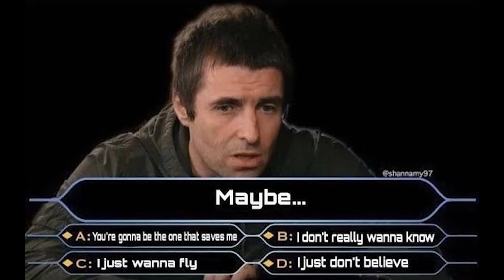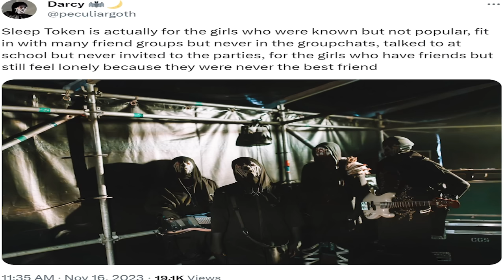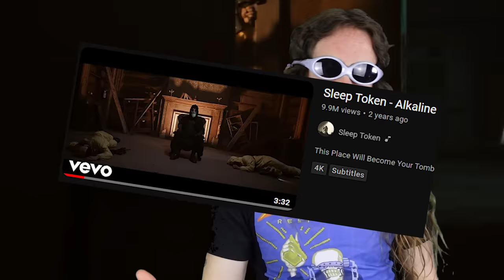Sleep Token F***ing Sucks